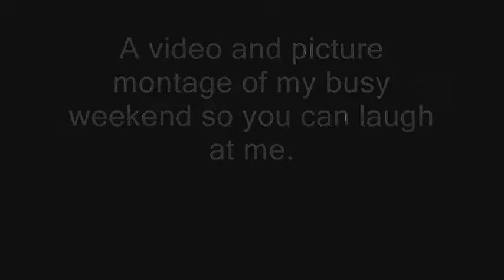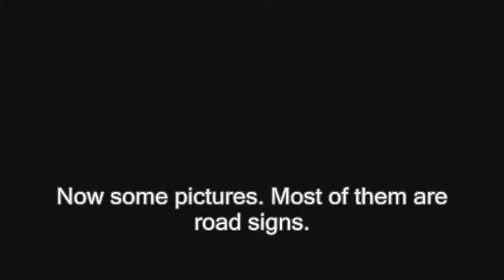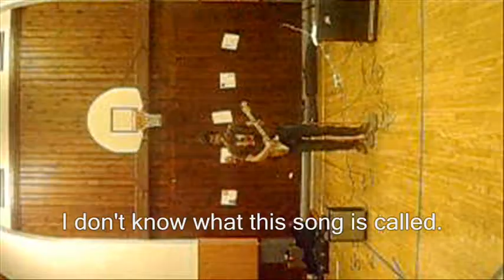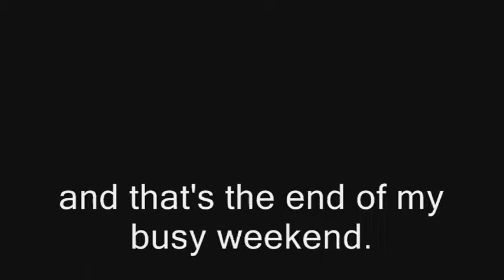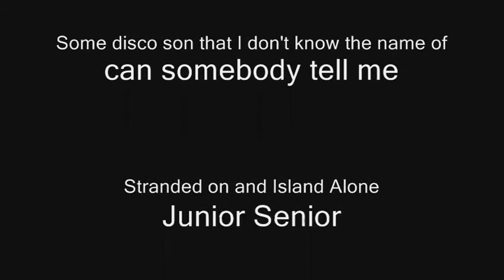My Busy Weekend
This is so you can laugh at my crazy weekend. I went to a wedding saturday that was 6 hours away. Spent the night at my Grandmothers, and then drove back for a gig that I had sunday evening. I didn't get to practice my set that much but you can't know that because I didn't get any footage of myself playing.

All the songs in this used were actually listened to at some point during all of this.

It's not actually that funny.